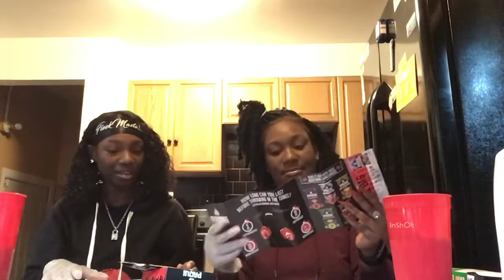🥵😤Hottest chip in the world onechipchallenge 🤯🤒 [ must watch ]